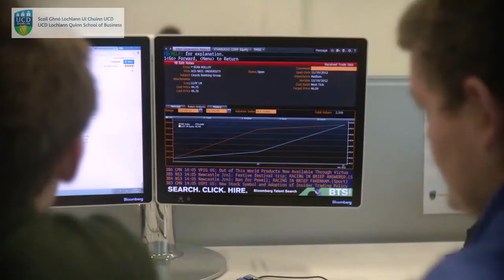Why Quinn?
The UCD Lochlann Quinn School of Business is the leading undergraduate business school in Ireland. It combines the excitement of university life with one of the most progressive education programmes in the world.

Our four course (Bachelor of Commerce, Bachelor of Commerce International, BSc Economics and Finance, and Bachelor of Business and Law) are some of the most highly regarded programmes recognised by national and international business organisations.

Our School is a leader in business education, for future business leaders.